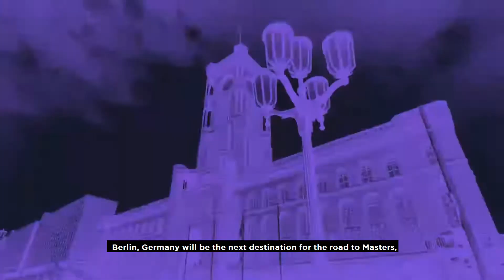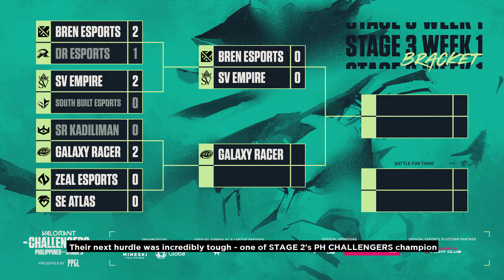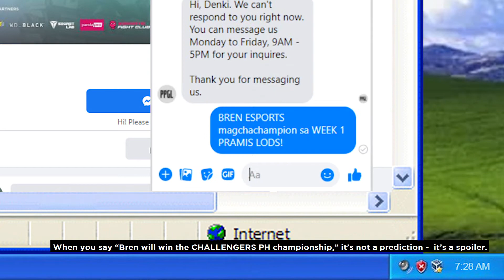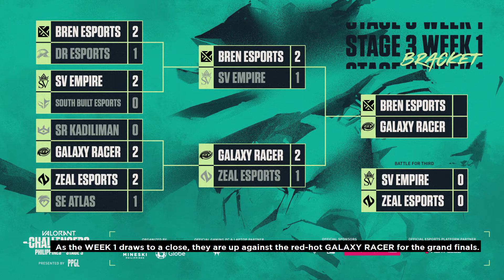Inside PPGL 2021 | VCT Challengers PH - Stage 3 Week 1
Let's all take a look at all the intense action from the VCT Challengers PH - Stage 3 Week 1 Playoffs featuring our finalists - DR Esports, SR Kadiliman, Sierra Esports Atlas, South Built Esports, SV Empire Esports, Zeal Esports, Galaxy Racer SEA and our Champions, Bren Esports - and see where we are in the competition right now as we head on to SEA Challengers Playoffs!